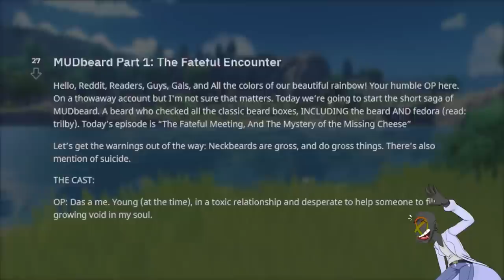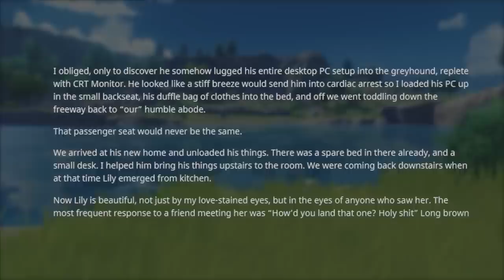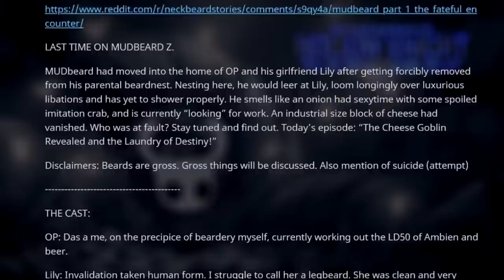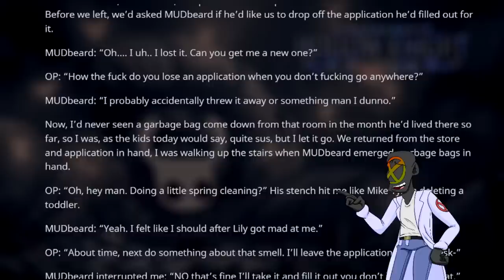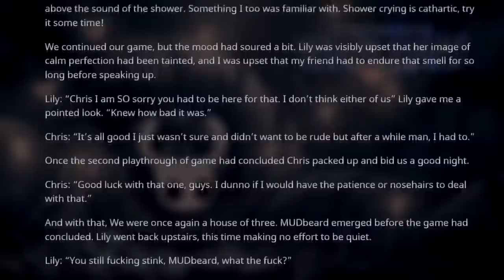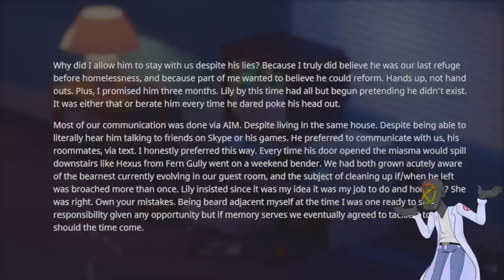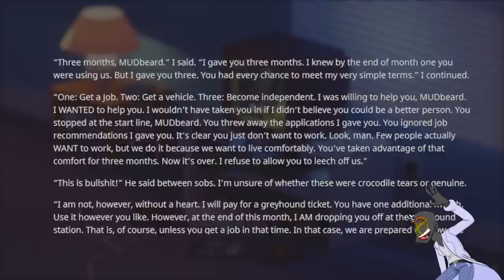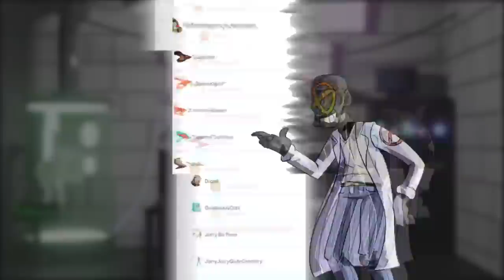r/NeckbeardStories | NECKBEARD ROOMMATE IS TOXIC! LITERALLY! MUDBEARD FULL SAGA COMPILATION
In this episode of r/NeckbeardStories we watch in horror as our OP invites an online neckbeard to come live in his house. Sometimes neckbeards end up on the street, and it isn't for no reason. There is no stopping this train-wreck, so let's just sit back and watch as our reddit author learns a hard lesson.